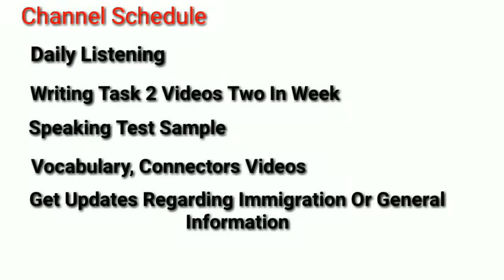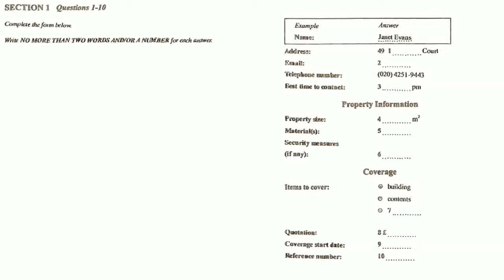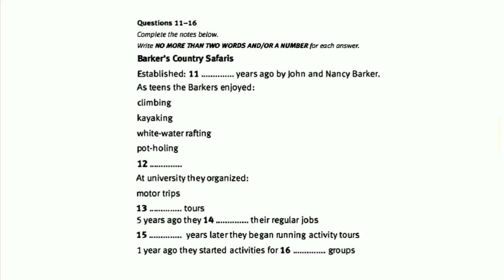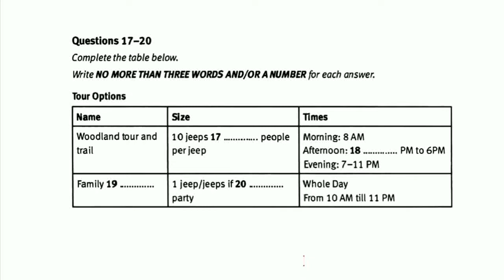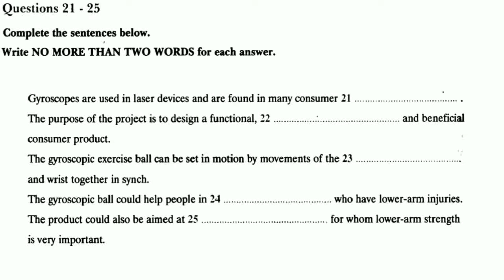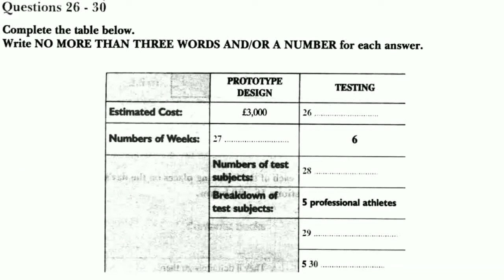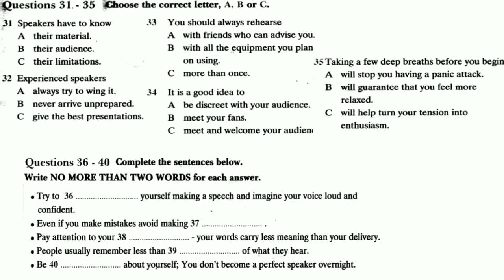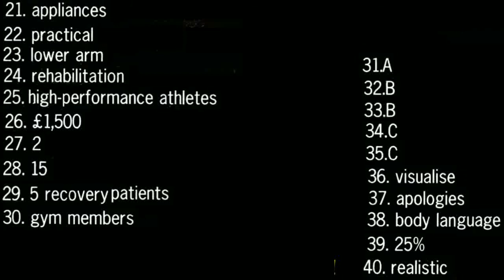IELTS Listening Practice Test 2018 With Answers| 04.06.2018